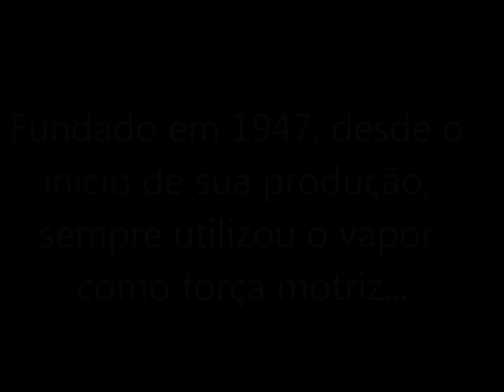Engenho de cana movido a vapor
Gravação feita no interior de São Paulo, do engenho "Marimbondo". Este engenho produz álcool e cachaça desde 1947, com uma produção ainda movida por um antigo motor a vapor, inglês, de 1899! Um importante resgate da tecnologia da revolução industrial ainda em uso em pleno século XXI. Poucos são os engenhos movidos a motores vapor ainda existentes no Brasil, aqueles que não foram substituídos por modernas turbinas a vapor, tiveram seus motores trocados por motores elétricos.